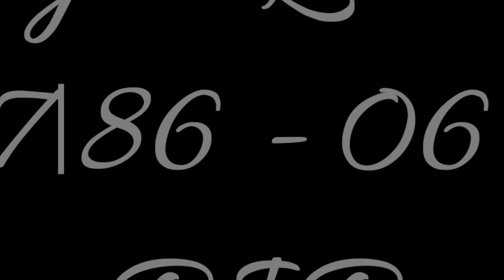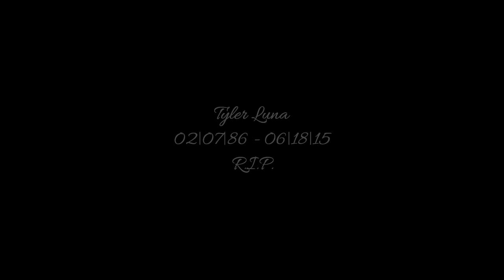(R I P Tyler Luna) Pray 4The Homiez [ snippet ](Prod. by CMatic BEATZ) 2015